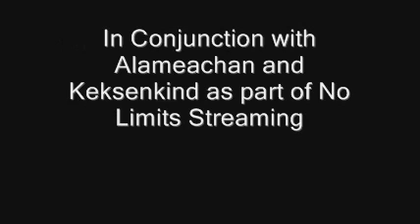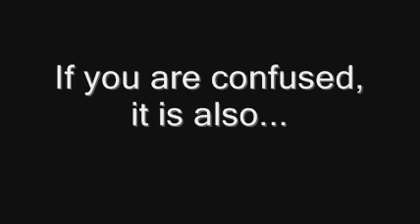Live Streaming Civ 3: December 27, 1am EST!!!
The Stream will take place on this channel instead of my Bonecanoe86 UStream channel:

After I wrap up please stay tuned to the very same channel for Alameachan, who is going to bring us Roller Coaster Tycoon 3, and hopefully Keksenkind will join later for a game or perhaps a drawing.

I know this is an awkward time for many of you to be watching a stream, but unfortunetly it is the best I can do at the moment. If anyone has the space and the desire to record the stream and re-post it for people who can't make it live, you have my blessing.

Also, I understand that few will want to stay for 4 hours, let alone more when all the shows are put together, so feel free to come and go as you please. Remember, you need a UStream account to comment but you don't need one to watch!

All three shows are on the same channel so there is no need to switch between channels!